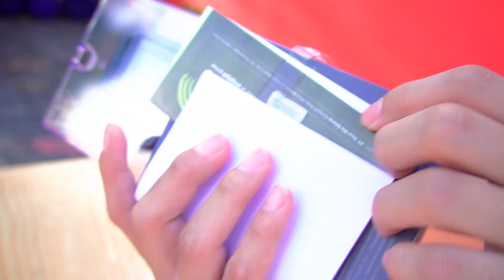KELOVLOG - UNBOXING KAMERA BARU | GO PRO HERO 7 | BISA BUAT NYELEM NIH GUYS 😁